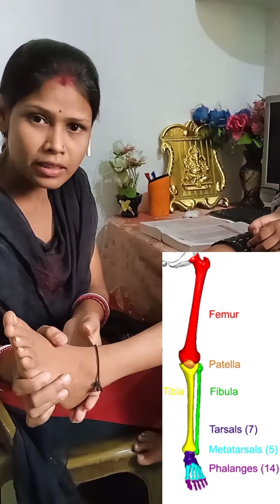Bones of fore limbs